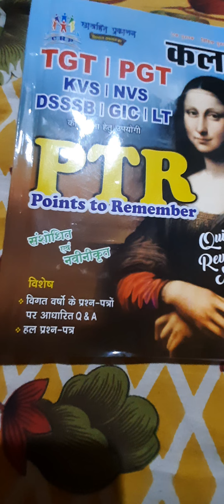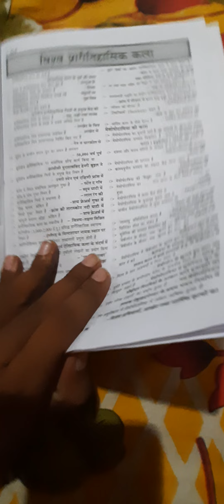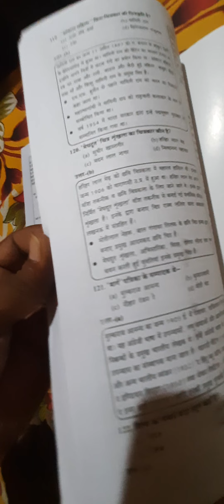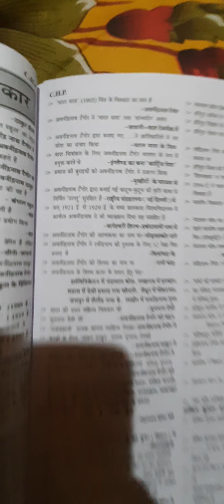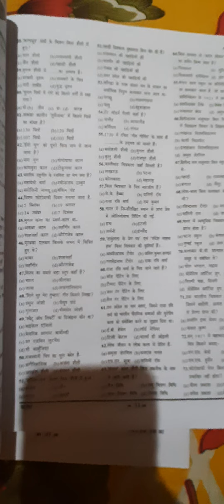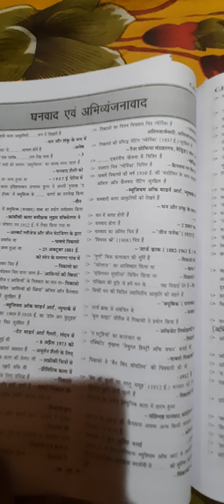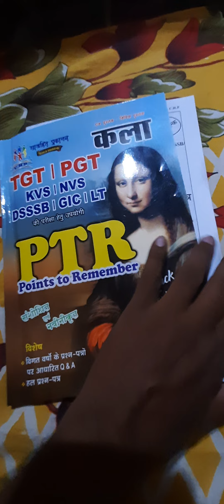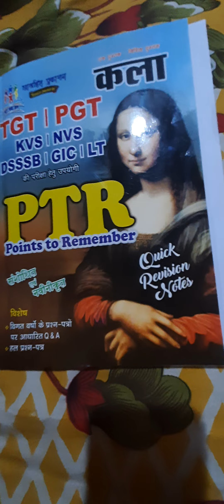UP KALA TGT PGT ONE LINER NOTES 2022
FOR  TGT PGT DSSSB NVS KVS NET SLET FRF ALL EXAMS 2022